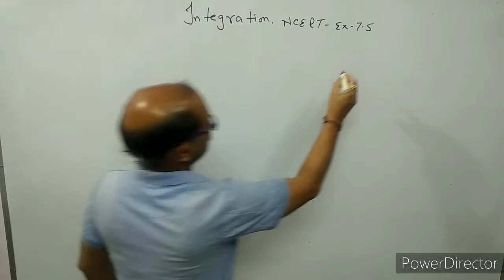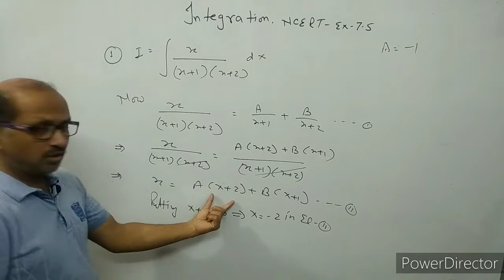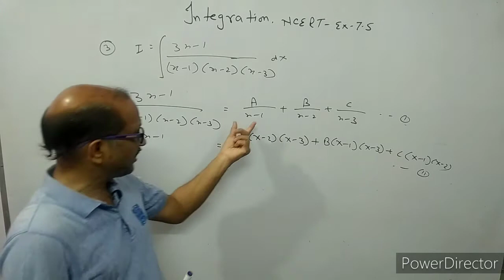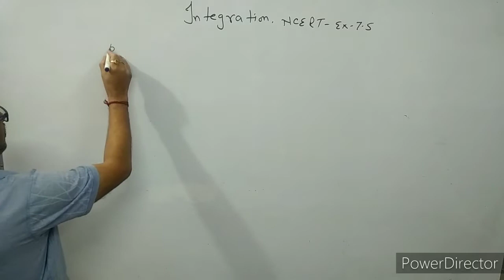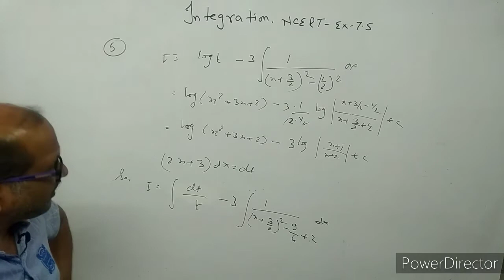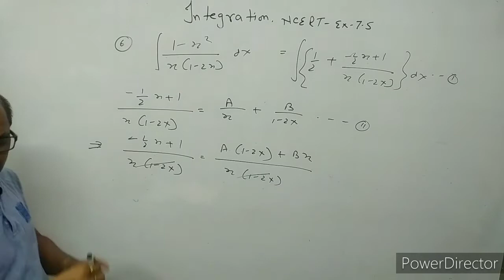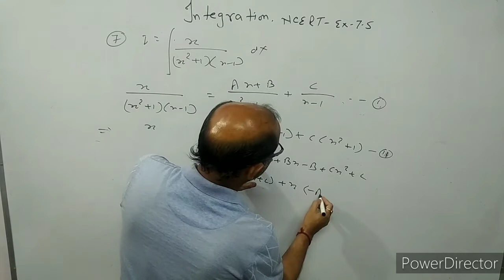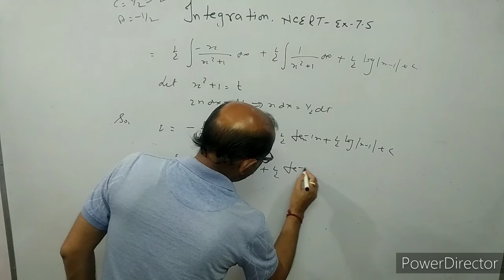XII- Maths,( 13 ), Integration , NCERT EX. 7.5, Ques. 1 to 7, By Atma Academy, By- A. Prakash.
Partial fraction